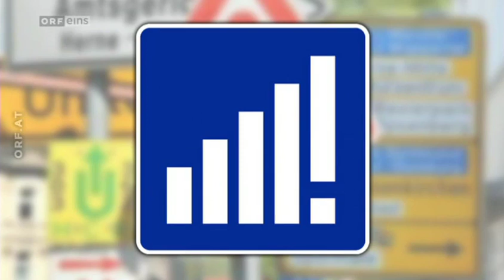Was gibt es Neues? vom 23.5.2014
10x30 Welt Schildkröten Tag